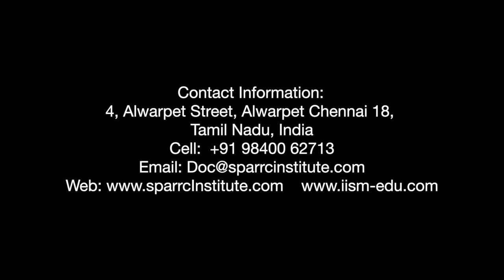Sports Medicine and it's Deep Rooted Tamil Connections - Dr.Kannan Pugazhendi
Dr. Kannan Pugazhendi, a pupil of the Madras Medical College graduated in the year 1986. He was
fortunate about a career of sports medicine and was assigned to travel with Indian cricket team in
1989 (west indies series) as their team physician. He pursued his Master of sports medicine in New
Southwales University, Australia. Dr. Kannan had been the Sports Physician of Altanta Olympics,
1996 and Indian hockey team Physician for World cup in 2002.

Dr.Kannan Pugazhendi has been the Sports Physician for almost all the International Sports Teams
of the country which is inclusive of:
✓ Indian Cricket Team
✓ Indian Hockey Team
✓ Indian Football Team
✓ Indian Squash Team
✓ Indian Rugby Team
✓ Indian Cricket League
✓ Indian Triathlon Team
✓ Indian Softball Team - Girls
✓ Indian Volleyball Team - Women
✓ Indian Sailing Team
✓ Indian Korfball Team
✓ Indian Squash Team
He was the ringside Physician and Consultant for
✓ Tamilnadu Boxing Association
✓ Tamilnadu Judo Association
✓ Tamilnadu Basketball Association
✓ Tamilnadu Amateur Athletic Association
✓ Asian Squash Championship

✓ Special Olympics – National Level
South Asian Federation (SAF) games – He trained the entire Primary Care teams which consisted of
Physicians, Surgeons and Nurses, to handle injuries both on field and off field.
Dr. Kannan Pugazhendi worked as the Medical officer at the YMCA college of Physical education
for 21 years. He also established Fitness Foundation Academy, a Sports Medicine Centre to cater
the underprivileged athletic, sports population.

Dr Kannan Pugazhendi MBBS, MSM
Founder/Chairman - Indian Institute of Sports Medicine
Founder Trustee - SPARRC Trust
Director - SPARRC INSTITUTE